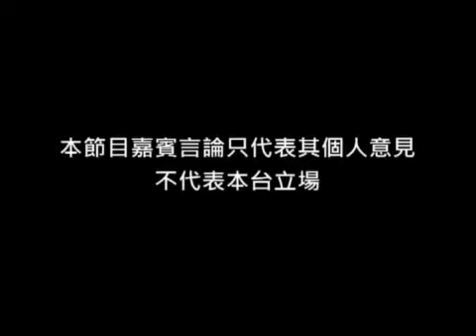《King Sir摺觸》第二十三集：眼鏡